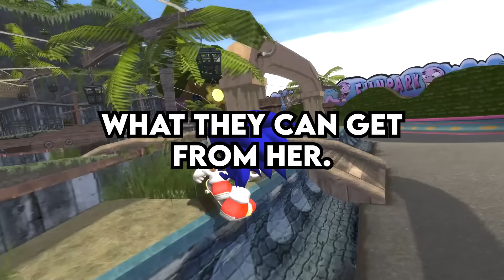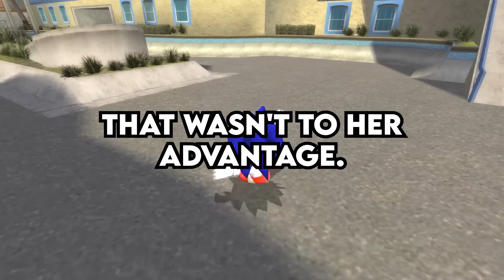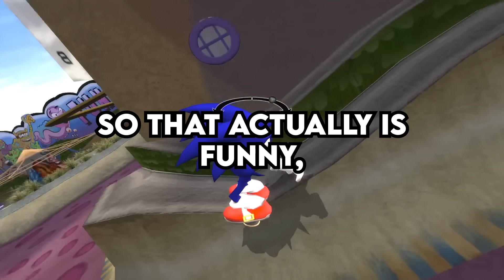My Family ABANDONED ME but now I’m RICH & they want MY MONEY - AITA Finance Reddit Podcast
podcast reddit real estate, finance, investing, stocks, reddit storytime reddit top posts r/confession r/entitledparents r/tifu r/prorevenge r/maliciouscompliance r/choosingbeggers r/entitledpeople r/IDOWorkHereLady r/Idontworkherelady r/personalfinance r/AmITheA**hole r/AITA

skating by stealthyJD - fb.gg/StealthyJD
👉easymode - vibey music for chillin (Cream of the Stream)